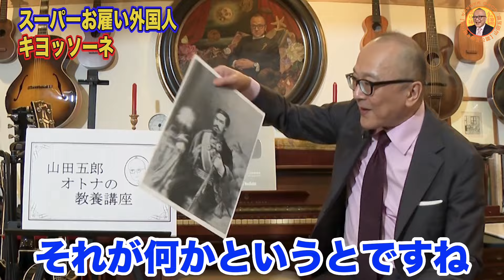【あなたは騙されてないか？】山田五郎オトナの教養講座公認切り抜き【世界が騙された!?肖像編】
知ってるようでまるで知らない【写真なのか？絵なのか？】山田五郎オトナの教養講座公認切り抜き【明治時代の超一流職人伝】

【あなたも写真と思っている！？歴史的肖像の数々】明治時代に偉人を描きまくった超一流職人がいた！！【超高額月給！日本のお札の父】

あなたも必ず見たことがある！
「西郷隆盛」、さらに「明治天皇」の肖像は
実はある人物👱‍♂️が描いたもの！？✨

それだけでなく、彼は「日本のお札の父💴」と呼ばれ、
明治期の日本で大活躍した職人だったんです☺
分かりやすく五郎さんが解説します👓🎓